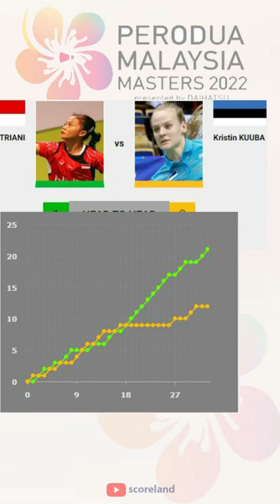FITRIANI FITRIANI vs Kristin KUUBA - R32 BWF PERODUA Malaysia Masters 2022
FITRIANI FITRIANI win 2 - 1
R32 BWF PERODUA Malaysia Masters 2022
Result FITRIANI FITRIANI vs Kristin KUUBA
FITRIANI FITRIANI vs Kristin KUUBA
BWF Super 500
BWF PERODUA Malaysia Masters 2022
Result R32 BWF PERODUA Malaysia Masters 2022